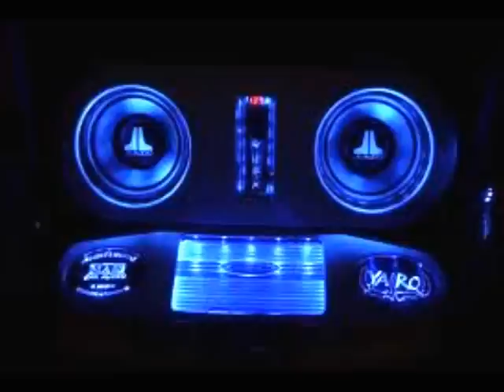top dollar- top dollar boyz.(this is the real song)